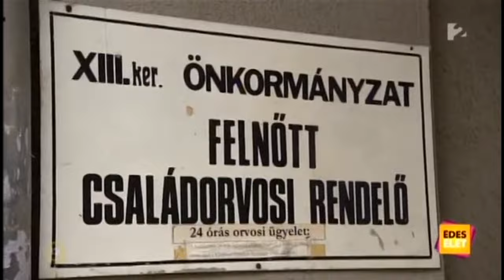Zámbó Krisztián és Zámbó Árpi 3.rész